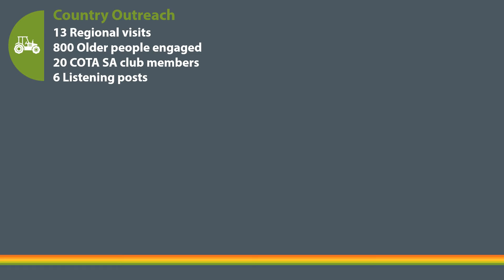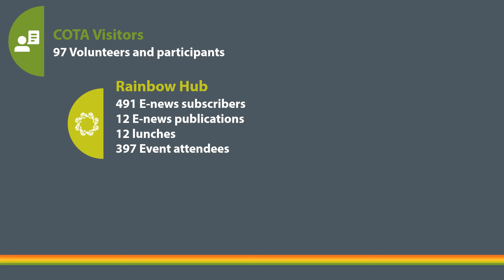Snapshot of how we connected with older people in 2021